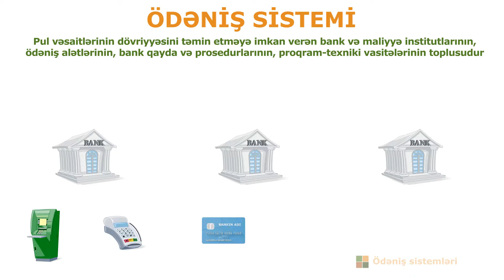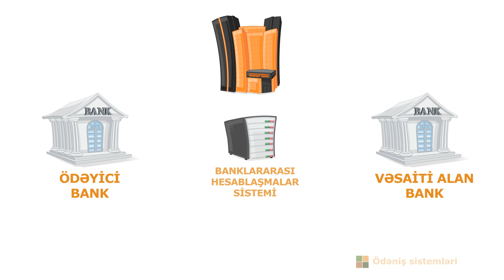Ödəniş sistemləri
Ödəniş sistemi nədir? Hansı ödəniş sistemləri mövcuddur və onların arasında hansı fərq var? Ödəniş sistemin iş prinsipi.
Bu barədə Azərbaycan Mərkəzi Bankının Maliyyə Savadlığı Portalında yerləşdirilmiş video çarxda.

Əlavə məlumat üçün bizə müraciət edə bilərsiniz:

ABTC
World Business Center (10-cu mərtəbə)
Səməd Vurğun küç., 43
Bakı, AZ-1014, Azərbaycan
Tel.: (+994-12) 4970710 / 11 / 12
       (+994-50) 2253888